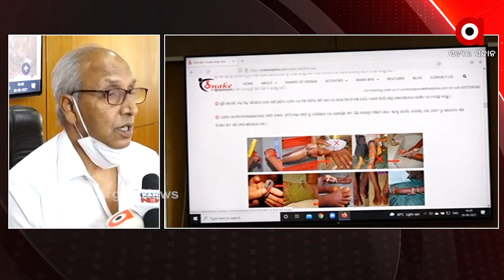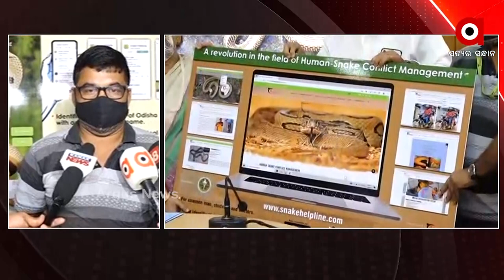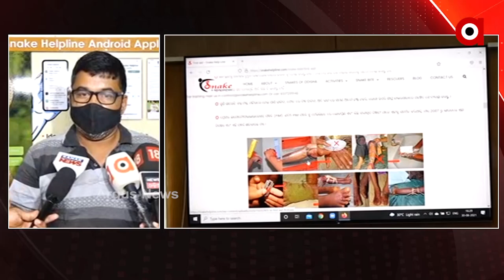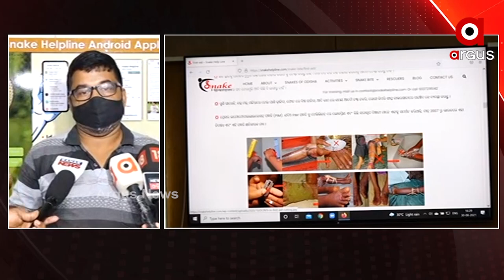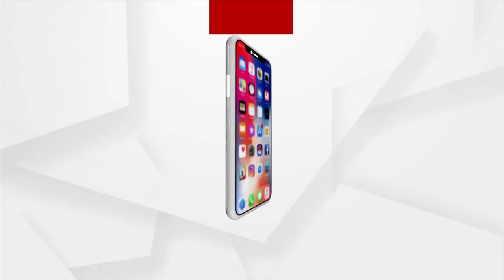ଆୟୁର୍ବିଜ୍ଞାନ ସଂସ୍ଥାନ (ଏମ୍ସ) ଭୁବନେଶ୍ଵର ପକ୍ଷରୁ ‘ସ୍ନେକ ହେଲ୍ପଲାଇନ’ ଆପ ଓ ୱେବସାଇଟ ସେବା ଆରମ୍ଭ ହୋଇଛି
ସାପ କାମୁଡ଼ାଜନିତ ମୃତ୍ୟୁ ଦିନକୁ ଦିନ ବଢିବାରେ ଲାଗିଛି । ଏହାର ଚିକିତ୍ସାକୁ ଅଧିକ ସରଳ ଓ ସୁବିଧା କରିବା ପାଇଁ  ଭାରତୀୟ ଆୟୁର୍ବିଜ୍ଞାନ ସଂସ୍ଥାନ (ଏମ୍ସ) ଭୁବନେଶ୍ଵର ପକ୍ଷରୁ ‘ସ୍ନେକ ହେଲ୍ପଲାଇନ’ ଆପ ଓ ୱେବସାଇଟ ସେବା ଆରମ୍ଭ ହୋଇଛି I